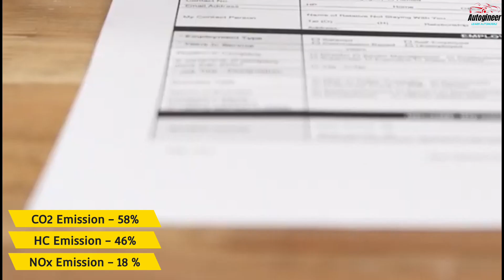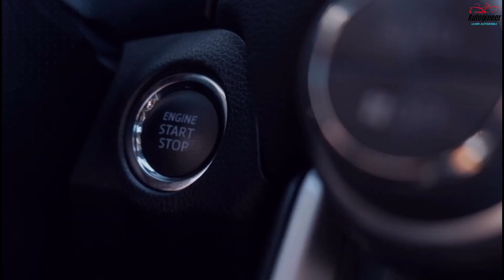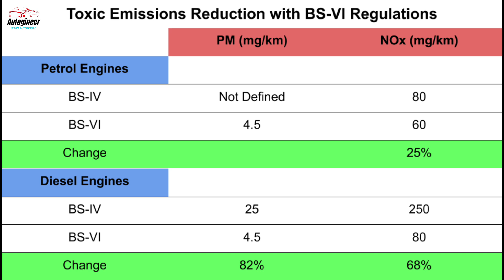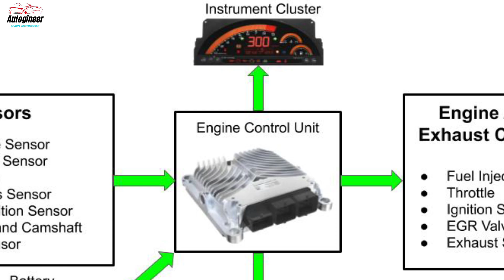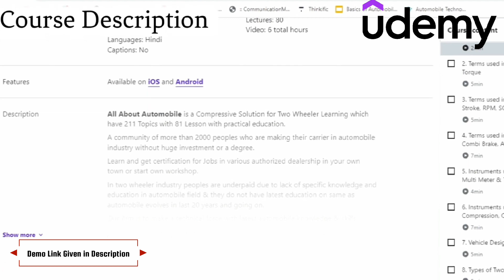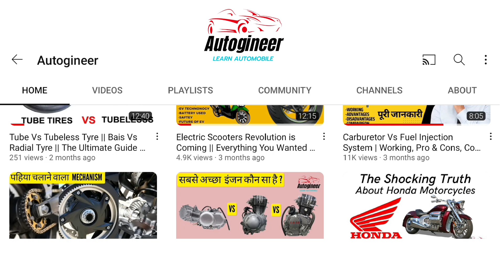What is BS6 Stage 2, and Why You'll Need it on Your Bike in 2023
What is BS6 Stage 2 & What are 3 Technical Changes required for Bikes in India 2023 , What is OBD.

Stricter emission norms under phase two of the BS6 standards will require vehicles to incorporate more advanced technologies, including programmed fuel injectors, self-diagnostic devices, etc.

Shielding the environment from pollutants, as per international conventions, has become one of the foremost challenges for the Indian Government. To keep pollution levels in check, the government will soon be rolling out phase two of the BS6 emission standards in India. From April 1, 2023, all new vehicles—passenger vehicles, two wheelers, and commercial vehicles–in the country will have to comply with the new emission norms. The more stringent phase two BS6 norms will be equivalent to Euro VI standards applicable for all vehicles across Europe.

Phase two of BS6 emission norms Also known as Real Driving Emission or RDE norms, phase two of BS6 regulations will require all vehicles to achieve emission targets in real-world conditions, apart from being tested in a laboratory environment on the MIDC (Modified Indian Test Cycle). The new RDE test figures will provide a more realistic estimation of the amount of emissions likely to be produced by vehicles in real traffic conditions with frequent changes in speed, acceleration, and deceleration, as opposed to more steady conditions in lab tests.

Our channel is about Automobile Learning of Motorcycle and Scooters, We cover lots of cool stuff such as History of Two wheeler, Comparisons& Future of Two Wheeler Technology etc.

What is bs6,
what is bs6 engine,
what is bs6 phase 2,
what is bs6 in vehicles,
what is bs6 technology,
what is bs6 diesel,
what is bs6 and bs4,
what is bs6 in bikes,
what is bs6 stage 2,
what is meant by bs6,
what is bs6 standard,